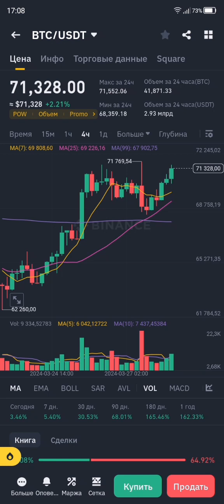🔥БОГ И BTC: ГДЕ СВЯЗЬ??? МЫ - РАБЫ? 💥🔥🚀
🚀❤️🔥ТЕБЕ ПОДАРОК!🔥🔥🔥
УСТАНОВИ В ТЕЛЕГРАММЕ И МАЙНИ КРИПТОМОНЕТЫ В ИГРАХ И НА КОШЕЛЬКАХ НА АВТОПИЛОТЕ - ТОП ПРИЛОЖЕНИЙ (ЭРДРОПОВ), ГДЕ
ДЕНЬГИ КАПАЮТ САМИ!!!

НАШ ЧАТ:
🚀🔥 🕉SANSKRIPT🕉🔥🚀

ЭТИ ТАЙНЫ - СПОСОБНЫ ИЗМЕНИТЬ ЖИЗНЬ, ТЕЛО, ЗДОРОВЬЕ, ЭНЕРГЕТИКУ И ДАЖЕ РАСКРЫТЬ СВЕРХСПОСОБНОСТИ!
🌏 ВСЕГО ❤️ $ 25 И ПОЛУЧИ ССЫЛКУ НА ТЕЛЕГРАМ-КАНАЛ С🔥 MEGA-КУРСОМ🔥 /5 ЛЕКЦИЙ🔥 ПЛЮС БОНУСЫ!🚀🔥

🔥🚀МЕГА-ШАНС!
ЛЕГЕНДАРНЫЙ КУРС БИОХАКИНГ-ТРАНСФОРМАЦИИ, ОСНОВ РАБОТЫ С БИОЭНЕРГЕТИКОЙ С МАСТЕРОМ, ЧЕМПИОНОМ, УЧЕНИКОМ АКАДЕМИКОВ И ЧЕМПИОНОВ КУНГФУ! ОПЛАЧИВАЙ 100$, КОГДА ПРОЙДЕШЬ ВСЕ УРОКИ - И ПОЛУЧАЙ ДОСТУП К НОВЫМ ТАЙНАМ  В vip-ЧАТЕ АКАДЕМИИ!

ВСЕМИРНАЯ АКАДЕМИЯ СОВЕРШЕНСТВА РУСЛАНА РАДУГИ «AVATAR»
О Мастере:
*целитель, психолог, автор 8-ми книг, *эксперт по биохакингу, духовности, йоге,
*чемпион кунгфу, КМС,
*30-летний опыт преподавания

Приглашаем Вас!
*Решение проблем жизни, бизнеса, мотивации
*Личные тренировки с чемпионом, ЛФК, ТКМ, ЗОЖ, ТАЙЧИ, КУНГФУ диета, питание, набор мышц, коррекция веса, самозащита, омоложение...

Подробнее о Мастере:
* Обучался у знаменитых Академиков и vip-целителей президентов и миллиардеров
* Чемпион,  семь спортивных разрядов;
* Писатель, призёр конкурсов авторской песни;
* Высшее образование - в области химии, биологии, валеологии;
* Мистик, Наставник, Шифу Кунгфу, исследователь Тайн Духовности;  путешествовал по востоку в поисках Мудрости и Мастеров
* Автор системы здоровья, трансформации и биохакинга

О КУРСАХ:
🙏❤️TRANS-ФОРМИРУЙСЯ с Avatar-OM:
КУРС-ЛЕГЕНДА МЕНЯЕТ ЖИЗНИ!!!
 ОСНОВНОЙ КУРС 1 СТУПЕНИ *SB_TRANS_REALITY* - ДЛЯ ВСЕХ!
УСКОРЕННАЯ ТРАНСФОРМАЦИЯ,ТАЙНЫ ВОСТОКА, ОМОЛОЖЕНИЕ, БИОХАКИНГ; ТАЙНЫ ЗАКРЫТОЙ НАУКИ!

⛩❤️🙏 КУРС ПО ДУХОВНОСТИ, ЦИ-БИОЭНЕРГЕТИКЕ *SB_ENERGY*
КАК ИСЦЕЛЯТЬ СЕБЯ И ДРУГИХ; СОЗДАНИЕ "ДОСПЕХОВ БОГА"; РАБОТА С ЦИ-ЭНЕРГИЕЙ
⛩❤️🙏 КУРС ДЛЯ ИЗБРАННЫХ:
*A_GENIUS* - ТВОРЧЕСТВО И ГЕНИАЛЬНОСТЬ!
Персональный и VIP-формат. Этот Курс с Мастером, который обучался, среди прочего, на "Мастерской Успеха" Клуба Миллионеров Академика Норбекова!

ФОРМАТЫ И ТАРИФЫ
1. "ВХОД ВО ВРАТА" АКАДЕМИИ "AVATAR" - Канал "ТАЙНЫ ЖИЗНИ"
Это САМЫЙ ВЫГОДНЫЙ СПОСОБ попасть на наши Курсы и Коучинг!
3.Чат-Коучинг персонально или анонимно онлайн - 333$, интенсив - один месяц, книги Мастера в ПОДАРОК!
4.Личный VIP-Онлайн-Коучинг с Мастером, 777$/месяц
5.VIP-Формат Чат-Коучинга в группе до 10 человек - 111 $ /месяц, включает также полные онлайн-разборы питания, жизни, тренировок, онлайн/офлайн консультации, ЦИ- исцеление и другие Секреты с Мастером!
   Приглашаем на ВОЛШЕБНУЮ:) консультацию с Наставником лично за 111$ / 1-2 часа, бонусы, персональная проработка плюс книги в ПОДАРОК!
❤️ Поддержать Академию и Канал "ЦЕЛИТЕЛЬ БОГА":
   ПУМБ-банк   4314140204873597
Тelegram - кошелёк: @NeoAvatar1
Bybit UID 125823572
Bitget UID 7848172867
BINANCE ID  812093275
💥💥💥КРИПТОКАРТА ДЛЯ ПЛАТЕЖЕЙ КРИПТОВАЛЮТОЙ ПО ВСЕМУ МИРУ БЕЗ ГРАНИЦ!!!🚀💥ЧЕРЕЗ СМАРТФОН, GooglePay, ApplePay, NFC, биржи А ТАКЖЕ - ИНВЕСТИЦИЙ, ХРАНЕНИЯ И ОБМЕНА КРИПТЫ- ВСЁ В ОДНОМ ПРИЛОЖЕНИИ!

🚀🔥ДРУЗЬЯ И БОГИНИ, РЕГИСТРИРУЙТЕСЬ В ПРИЛОЖЕНИЯХ КРИПТОБИРЖ BINANCE , BITGET, BYBIT - ТАМ 🔥ПОДАРКИ🔥, ЧТО Б ИЗУЧАТЬ КРИПТУ, ИНВЕСТИРОВАТЬ И РАЗВИВАТЬСЯ! ПОДРОБНЕЕ -В ЧАТЕ АКАДЕМИИ"AVATAR"
"КАК СТАТЬ МИЛЛИАРДЕРОММС НУЛЯ"
 УСТАНОВИТЕ ПРИЛОЖЕНИЯ ПО МОИМ ССЫЛКАМ (здесь внизу или в Чате Квеста)И ПОМОЖЕТЕ МНЕ ТАКЖЕ ПОЛУЧИТЬ БОНУСЫ🙏❤️